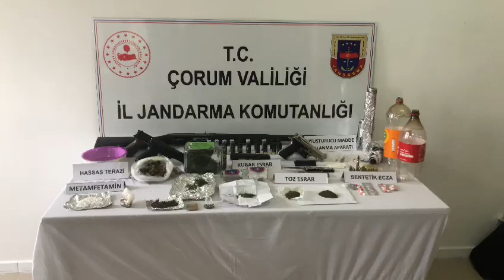Alaca'da uyuşturucu ele geçirildi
Çorum İl Jandarma Komutanlığı'nca uyuşturucu ile mücadele kapsamında  Alaca'da bazı adreslerde yapılan aramada uyuşturucu ele geçirildi.